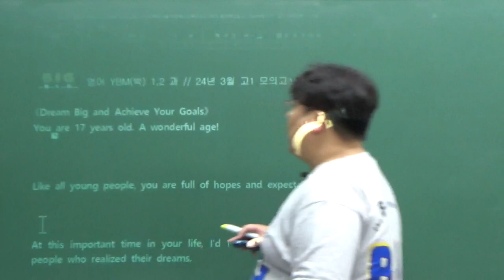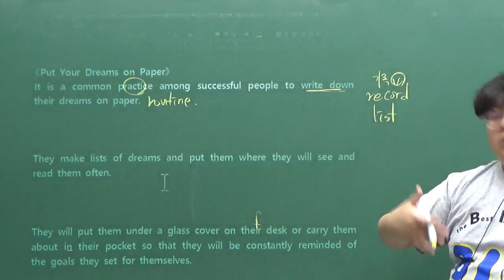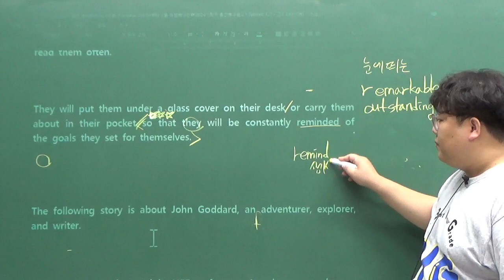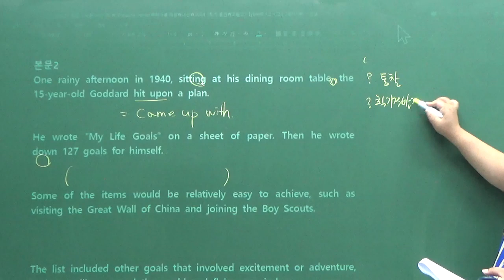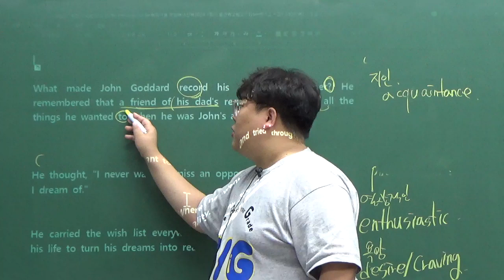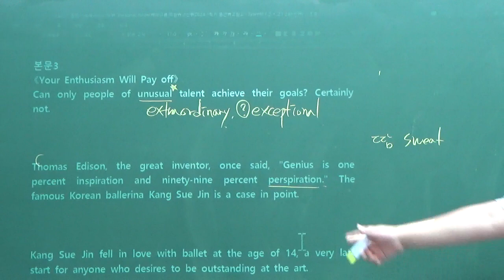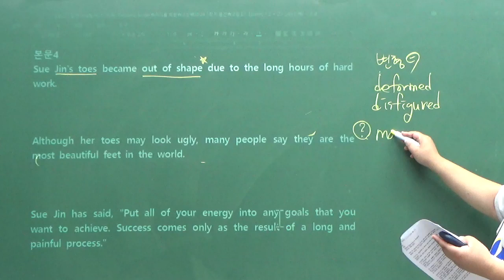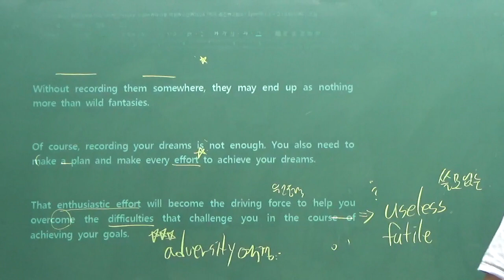영어 YBM박 1과